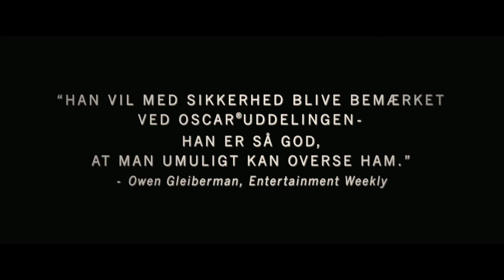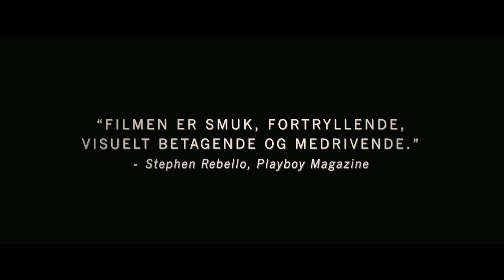A Single Man trailer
I 1962 er hele verden optaget af Cuba-krisen og truslen mod verdensfreden. George Falconer (Colin Firth), en 52-årig universitetsprofessor, har imidlertid svært nok ved bare at overskue sit eget liv. Hans elskede partner Jim (Matthew Goode) er død, og George synes ikke, livet giver mening længere, for det gør bare ondt. George trøstes af sin tætte veninde Charley (Julianne Moore), en smuk 48-årig kvinde, der dog selv har sine problemer at slås med. Han opdager også, at han bliver forfulgt af Kenny (Nicholas Hoult) - en af sine elever, der i George ser en åndsfælle. En række begivenheder og møder i løbet af den afgørende dag leder George frem til en endelig beslutning om, hvorvidt livet efter Jim igen kan give mening.

A Single Man er historien om en mand fanget i fortiden. Det er en dramatisk og følelsesladet rejse gennem en dag i George Falconers liv - en romantisk fortælling om afbrudt kærlighed, om ensomhed, og om vigtigheden af at opdage og værdsætte livets små øjeblikke, som kan lede til nye muligheder.

Filmen er baseret på Christopher Isherwoods roman og instrueret af Tom Ford.